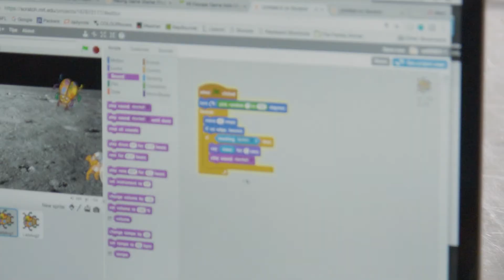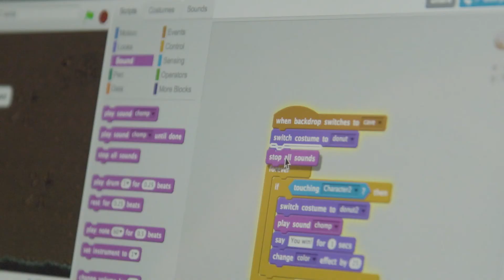Islands of Brilliance - Brilliant Coders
The launch of Brilliant Coders — a game design and introduction to coding workshop for middle school students on the autism spectrum.